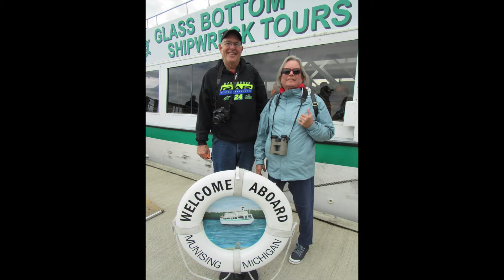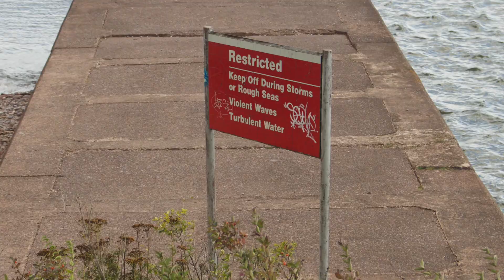Yoopers or Trolls? Michigan's Upper Peninsula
In Michigan you're either a Yooper or a Troll. Terri and I are Yoopers this week as we enjoy the Upper Peninsula of Michigan on Lake Superior. (we'll be trolls pretty soon) It is gorgeous around here for sure and we've enjoyed our stay. We even went and saw some shipwrecks through the windows in a glass bottomed boat. Lake Superior is not very forgiving of navigation mistakes or sailing in bad weather.
Make sure and subscribe if you would like to follow along with Terri, George(me) & our pets on our adventures as we wander the country living full time in our red, 2002 Newmar Dutch Star, diesel pusher RV. I swear, we have to be the only people in a red class A motorhome.

You can also follow our blog at jumpingoffthecliff.com or on facebook We started this adventure in the Summer of 2016.
I hope you will join us as we wander about.